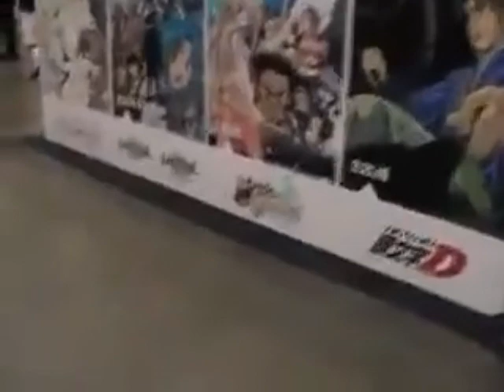Anime Expo - July 3, 2010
I originally uploaded each segment separately. I went ahead and recorded my Metrolink train ride to the event. I board the train in Riverside, first going to San Bernardino, then to Los Angeles. Half the time while recording I wasn't looking at the viewfinder, hence the constant floor shots lol. The AX sign outside the L. A. Convention Center has gotten bigger over the years. Notice the number of attendees is small. Lots of space compared to my recent videos. No carpeting. yet. I stumbled upon my friend from work and his playful sister by accident. Unfortunately, I don't remember what I bought. I should have at least mention what I purchased just like my friend did. I didn't include the videos of the Jpop stars singing because of video length and copyright notices. Recorded on Saturday.

0:00 Riverside
0:58 leaving San Bernardino
3:16 10 Freeway west to Los Angeles
5:02 Union Station
8:01 7th St. Metro Center
9:01 W. Pico Blvd. walking to AX
9:51 lobby and exhibit hall
14:17 CooRie
15:15 CooRie and Aina Kase
15:48 Minami Kuribayashi
16:40 exhibit hall with friends